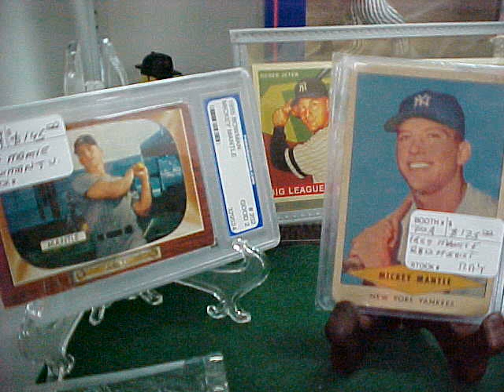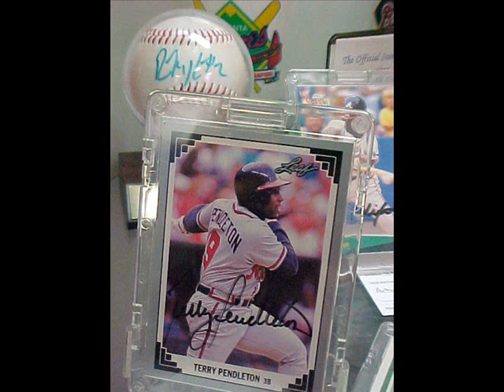Gateway Antiques Micky Mantle Cards & Other Sports Collectibles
Gateway Antiques is in Ringgold, GA. It is one of the South's largest Antiques & Collectible Malls! I-75, Exit 353